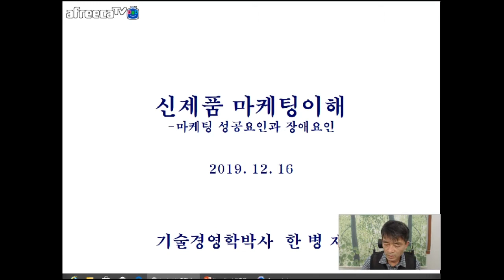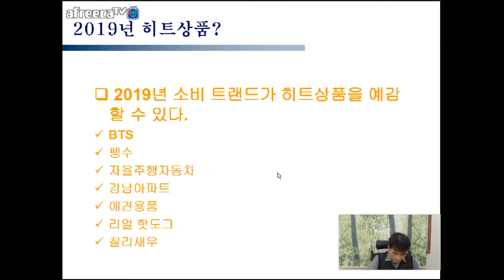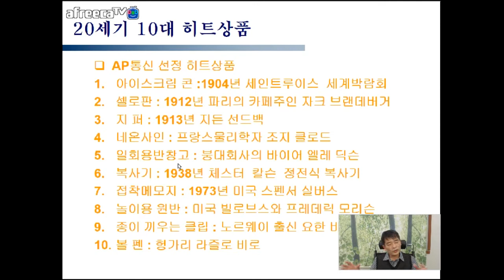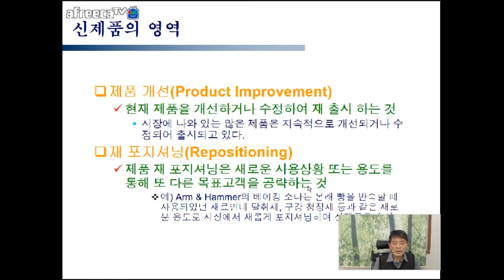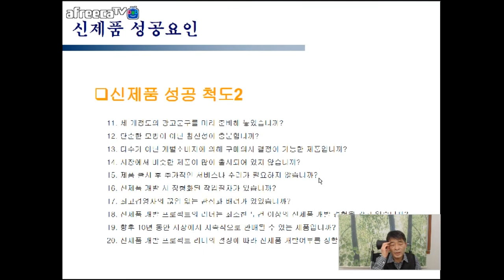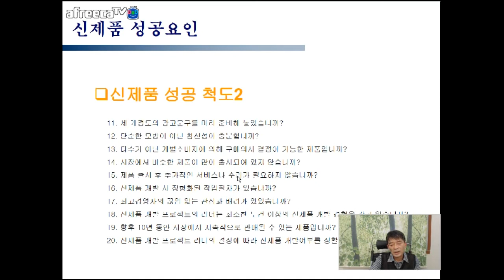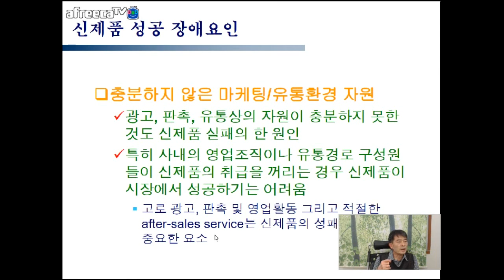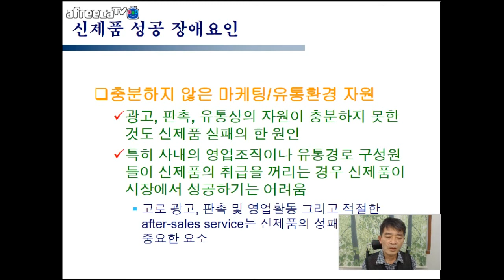[KOTERA TV] 신제품 마케팅의 이해 마케팅의 성공요인과 장애요인(200211)_한병재전문위원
*과거 신제품을 찾아보면...
*시기별 히트상품
*2019년 히트상품?
*20세기 10대 히트상품
*신제품이란?
*신제품의 영역
*신제품 성공요인
*신제품 성공 장애요인